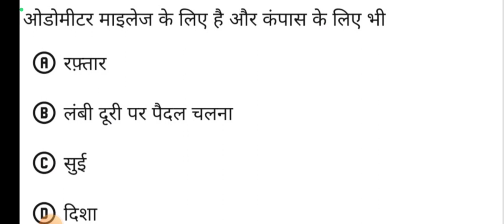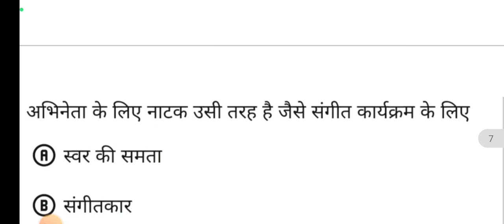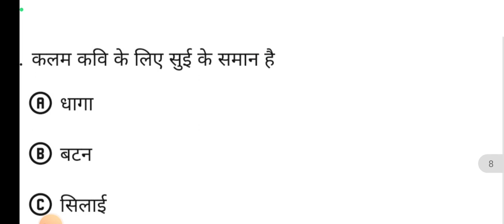Cits entrance 2023 Reasoning test | cits entrance important reasoning questions | Cits Reasoning PYQ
related tag-

cits entrance reasoning questions
cits entrance reasoning test

cits reasoning previous year questions

cits important reasoning questions

cits entrance 2023 reasoning questions

हेलो दोस्तों यह वीडियो आप लोगों के लिए cits 2023 की रिजनिंग क्लास के ऊपर बनाई गई है, आप लोगों को इसके माध्यम से रिजनिंग के वह सारे क्वेश्चन कराए जाएंगे जो आपके cits एंट्रेंस एग्जाम में बार-बार पूछे जाते हैं |